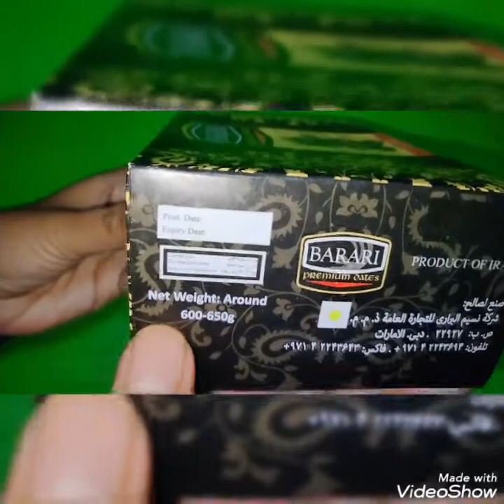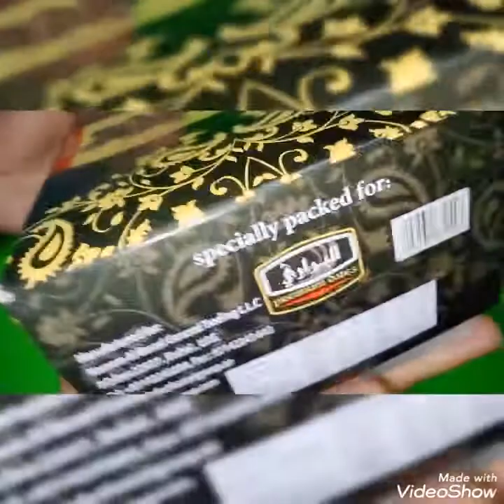REVIEW KURMA BARARI PREMIUM DATE | KURMA RAJA | KURMA ANGGUR | KURMA MADU | KURMA BAM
Kurma bam atau yang biasa orang sebut kurma anggur memiliki tekstur dan daging yang lembut dan biji yang kecil

Berat 600gram

Isi per kotak 48 buah kurma

Produksi IRAN

untuk pemesanan bisa wa admin Alkautsar store di 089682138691